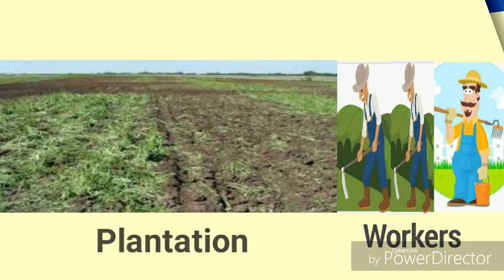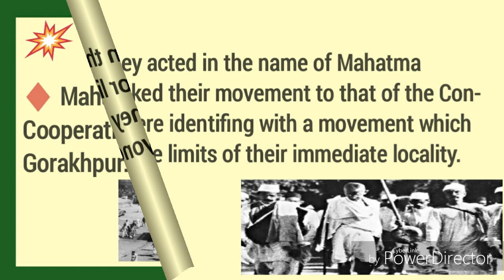Swaraj In Plantation || Nationalism in India